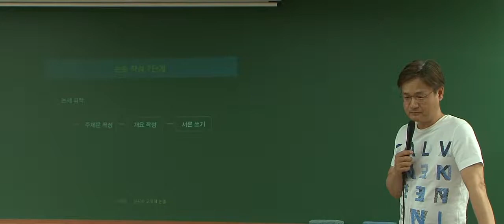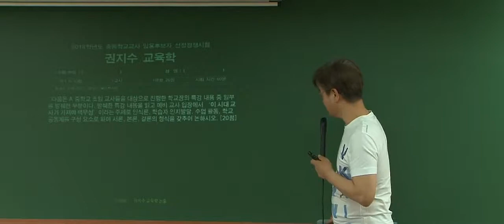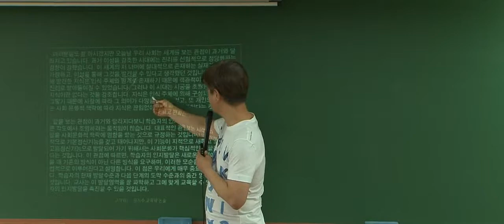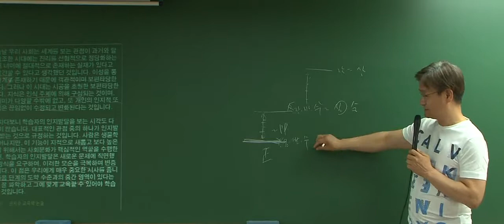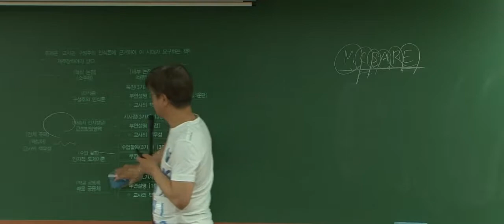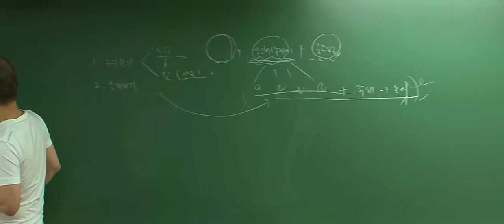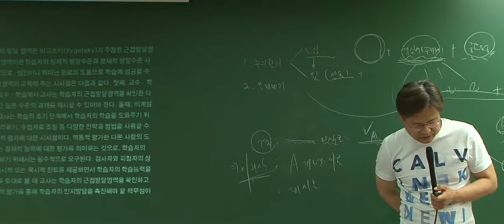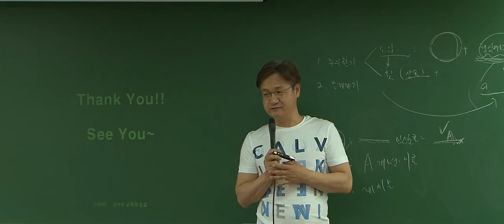[박문각임용] 권지수 교육학 5월 달달한 모의고사 해설 영상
[박문각임용] 권지수 교육학 5월 달달한 모의고사 해설 영상입니다.

교육학 논술 문제와 자료는 아래의 링크에서 확인 가능합니다.